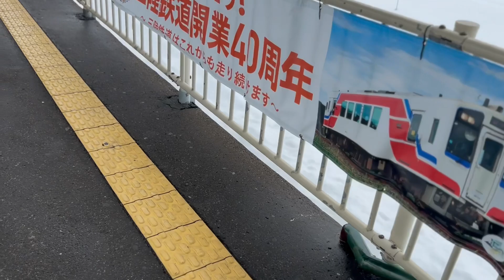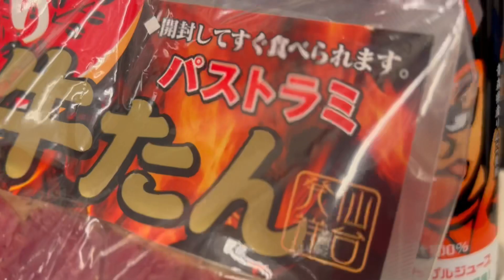2024.3.1 鉄道と海の絶景 1万円 キュンパスの旅(越後湯沢→東京→八戸→久慈→宮古→盛岡→東京)旅行記